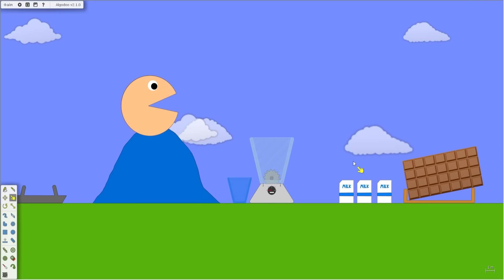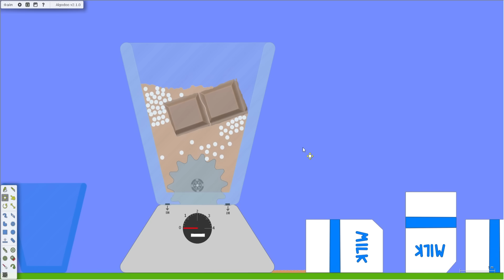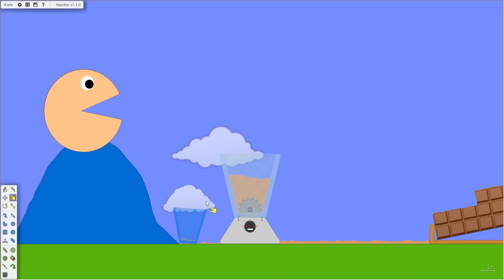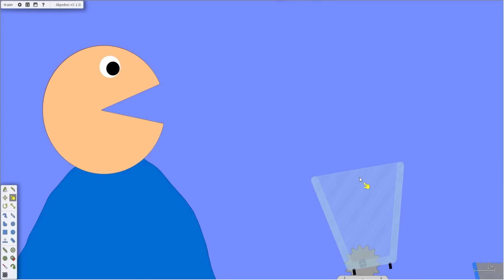Algodoo | Chocolate milkshake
Prepare chocolate milkshake and drink it.
I created this scene in Algodoo

Guys, I try really hard when I create these scenes in my videos. You are the best!